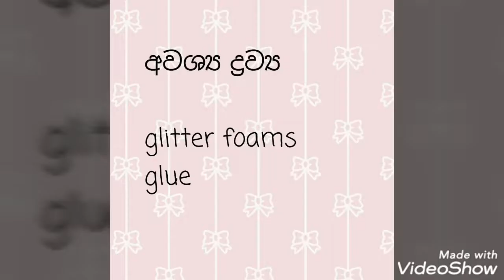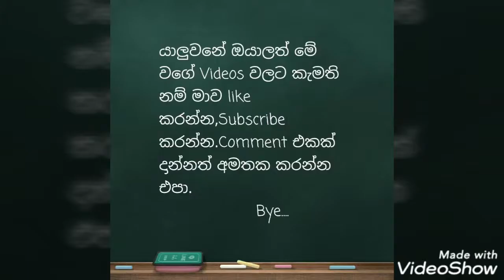Diy realistic rose flower